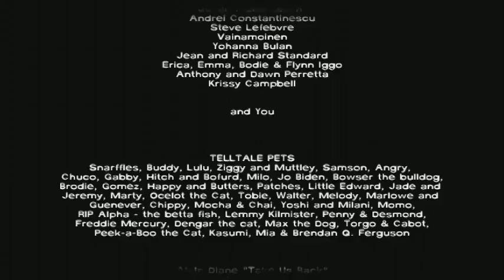Let's Play The Walking Dead - Blind - Episode 5 - 7 / 7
Let's Player: Rektalyn
Spiel: The Walking Dead
System: Xbox 360
Mission: Episode 5